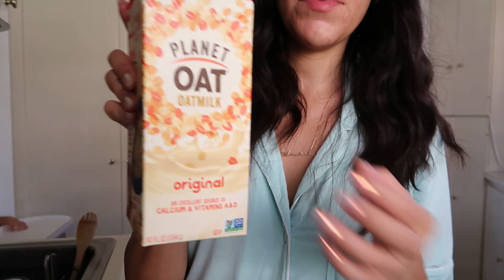DITL & Family Movie Night | Vlogmas Day 2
Hey friends! I am so excited to be doing vlogmas this year. There will be new videos going live all week long, leading up to Christmas. Thanks for checking out another video. I hope you enjoyed it. Catch you on the next one :)
xo, Diane

Music from Uppbeat (free for Creators!)